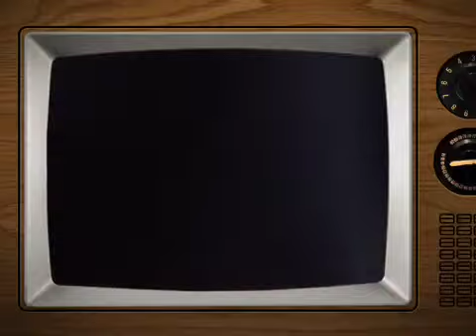Saturday Dec 15th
Daycare